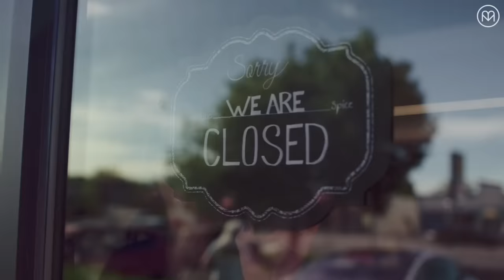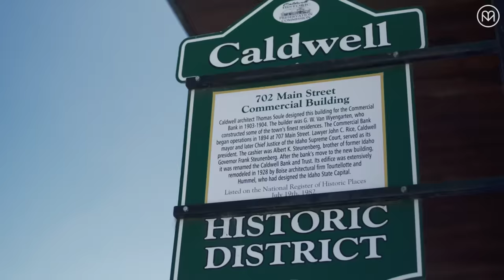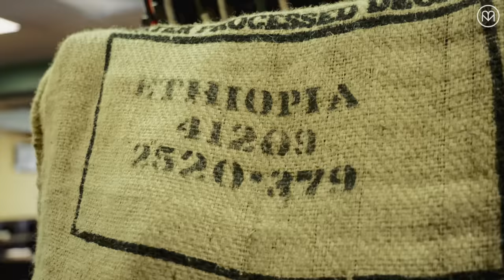4 Family Restaurants Bringing Multicultural Cuisine to Idaho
From Kibrom’s Ethiopian & Eritrean Restaurant to Sunshine Spice Café to the flavors of Amano’s and Basque country delights at Leku Ona, there are stories that go back generations in these amazing Idaho kitchens.